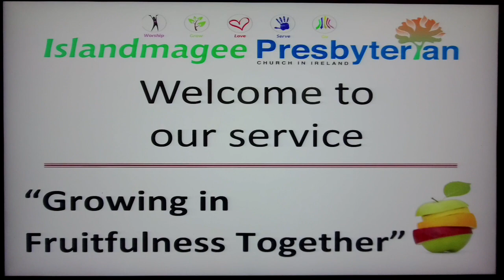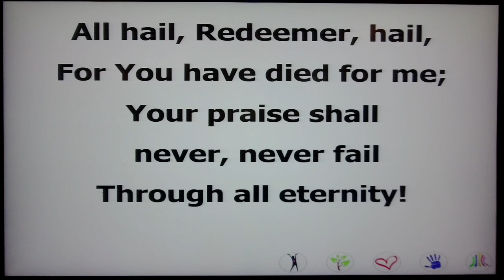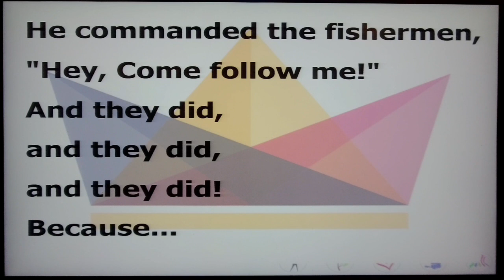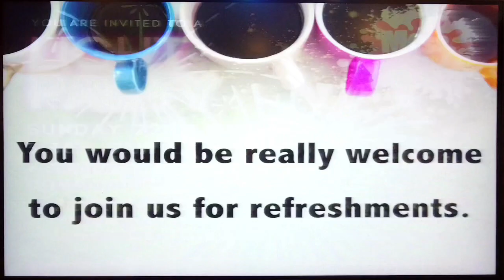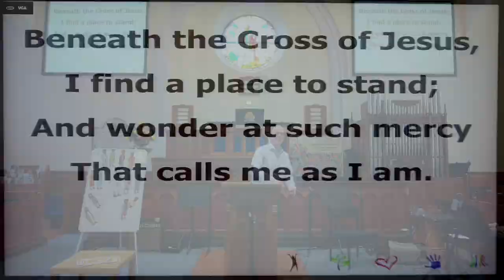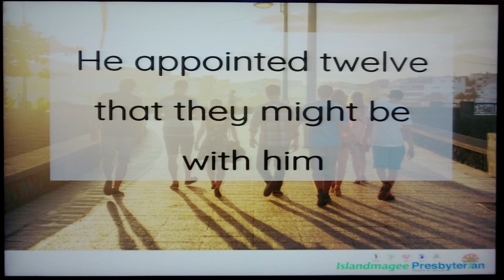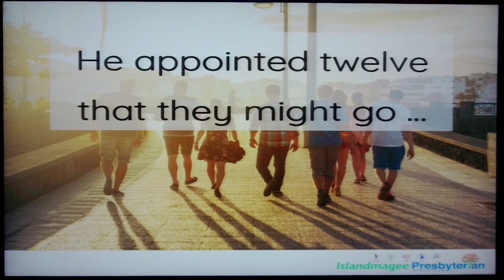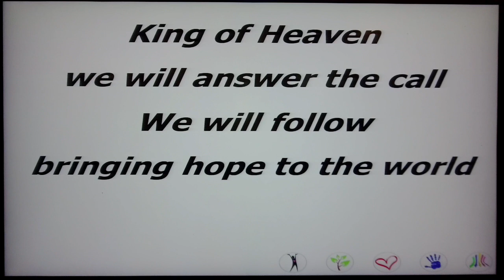Sunday 8th October - Islandmagee Presbyterian